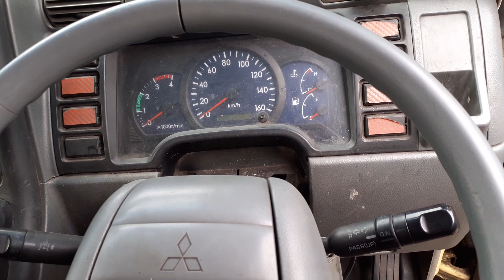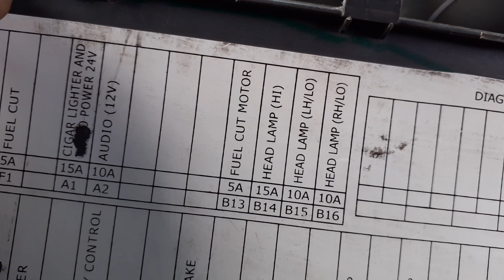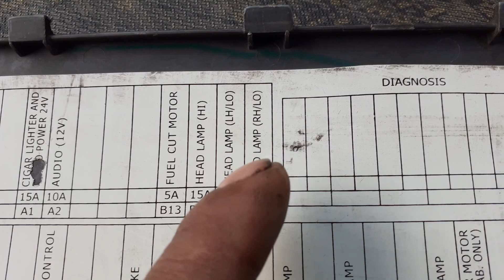Buat temen temen supir bila lampu halogen yang deket atau pendek mati, beginilah cara perbaikanya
Buat temen temen supir bila lampu halogen deket atau pendek mati, beginilah cara perbaikanya
Buat temen temen supir bila lampu halogen deket arau pendek mati, beginilah cara perbaikanya